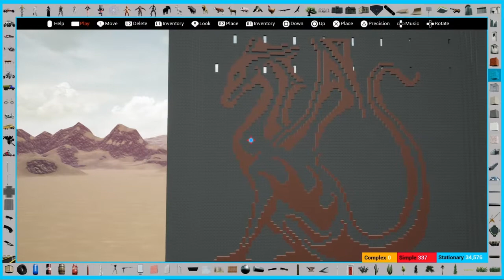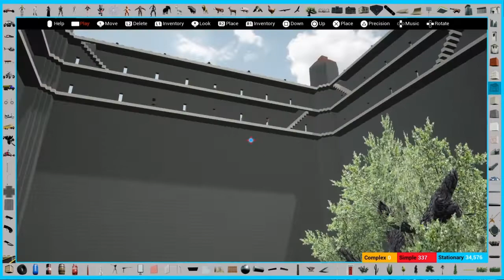Nextgen Sandbox_PS4_My building my strong castle